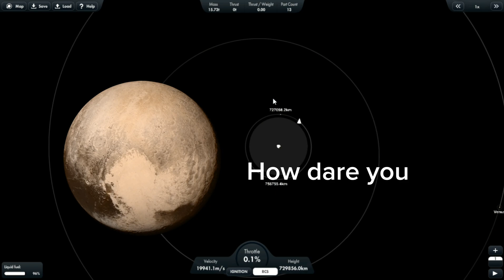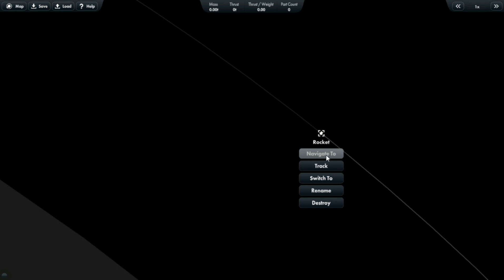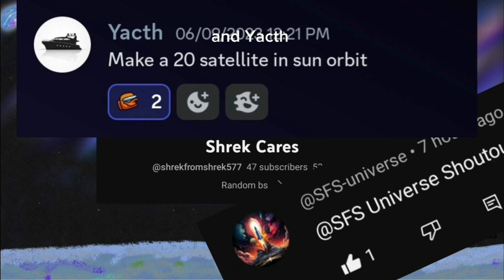20 satellites in one launch in a low sun's orbit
So In todays video i sended 20 satellites in low sol's orbit so yee nice
Thanks for yours support without you it
could be impossible so thanks .
Yacth [sorry didnt found yt channel]

Special Thanks to all of you by making my day :)